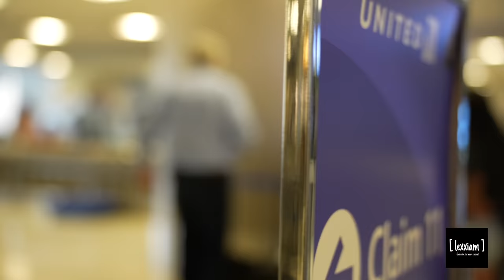Claiming Strangers Luggage at the Airport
Follow LEX

🦋LEX IG: @lexxiam